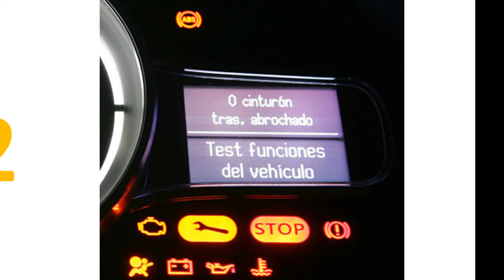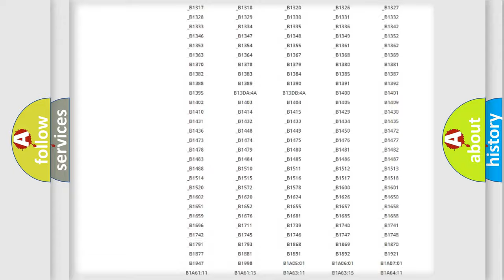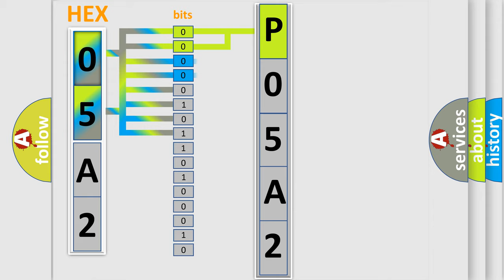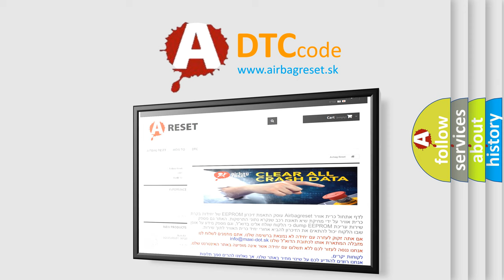DTC Ford P05A2 Short Explanation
Contents:
0:21 Basic DTC analysis according to OBD2 protocol standard.
1:48 Insight into programming
2:58 A diagnostically understandable description of the Diagnostic Trouble Code
3:05 Basic error definition

Make:
Ford
Code:
P05A2
Definition:
Latch Motor Circuit Short to Battery
Cause:
This DTC sets when the LTM detects a short to battery in the latch motor circuit(s).